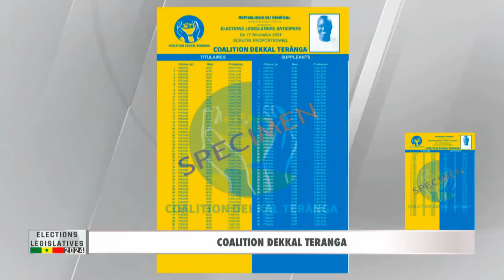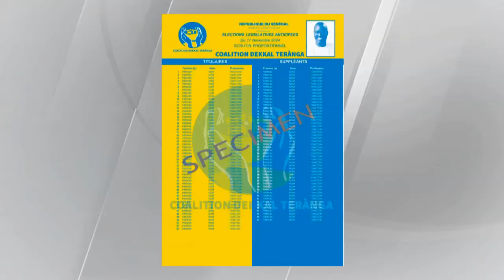ÉLECTIONS LÉGISLATIVES 2024 | COALITION DEKKAL TERANGA – DIMANCHE 27 OCTOBRE 2024